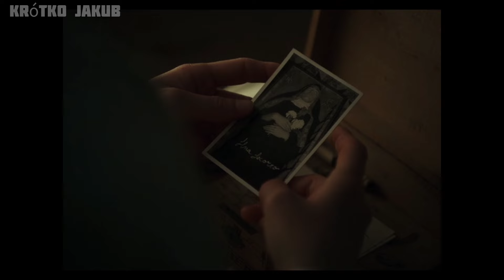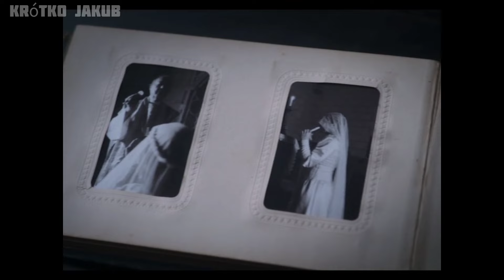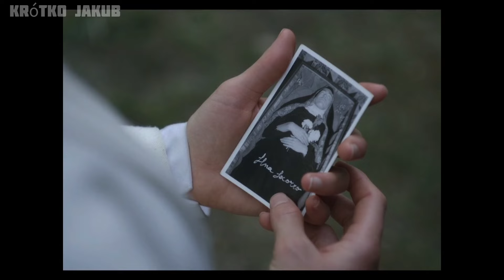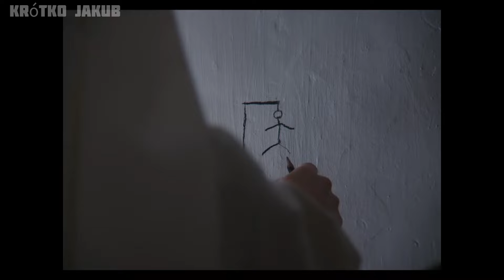Ta zakonnica przez cały czas udawała dobrą, dopóki nie dowiedzieli się o niej strasznej prawdy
Na początku filmu widzimy klasztor, w którym znajduje się szkoła dla dziewcząt. Do klasztoru przybywa dziewczyna, która chce poświęcić swoje życie drodze Bożej. Spotyka ją przeorysza klasztoru i zaczyna jej wszystko wyjaśniać. Następnie zabiera ją do swojego pokoju i ostrzega przed zasadami panującymi w tym miejscu. Kobieta pokazuje również Narcisowi wycinek z gazety o świętej dziewczynie. Od dawna czekali na przybycie tej dziewczyny, ponieważ według informacji, które otrzymali, jest to klasztor, w którym złoży śluby Bogu. Opatka wychodzi, by zająć się swoimi sprawami, a dziewczyna zaczyna układać swoje rzeczy.